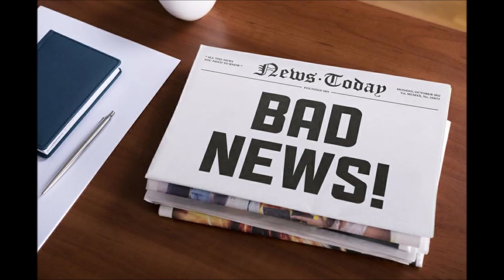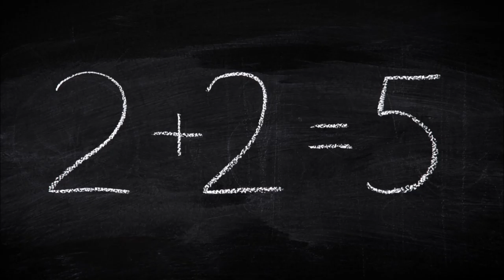More Bad News (1985) - Bob Fisher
Bob (vocals, guitar, soprano sax)